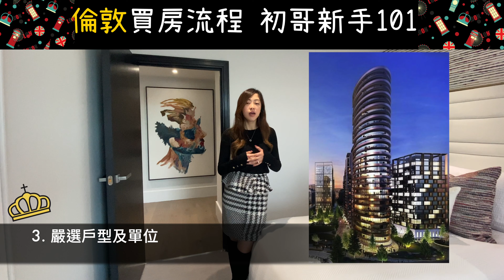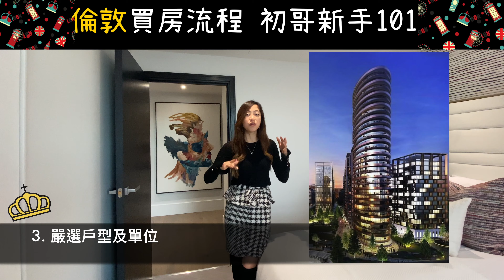【新手英國買房投資置業必看(2) 詳細買房流程】買樓必讀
經驗豐富長居倫敦的Elly 在這個視頻同各位
講解買買6大流程和注意事項

追踪英國樓最新消息(天天更新)
聯絡方法 Facebook Inbox
Elly倫敦看房日記

【新手英國買房投資置業必看(1) 英國房屋政策】
請看》》youtu.be/HBOXFdl1P_k

超詳細政府官方買房資訊》》